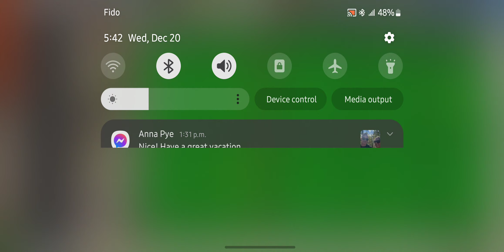Plants vs. Zombies™ (2024) Day Level 5 [Android 14 Walkthrough]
Wall-Nut Bowling